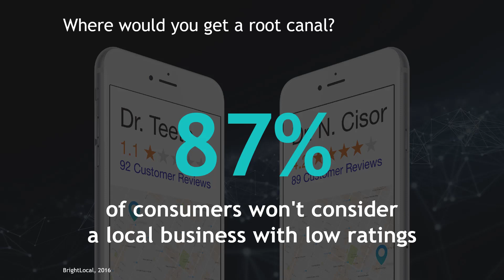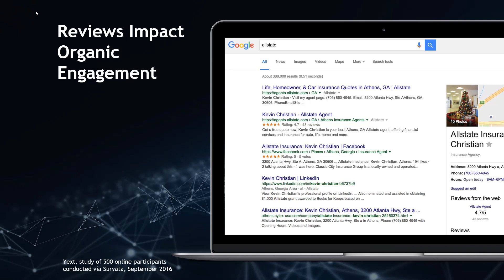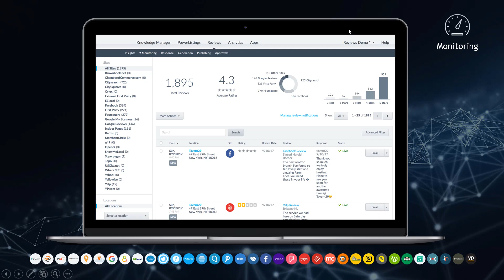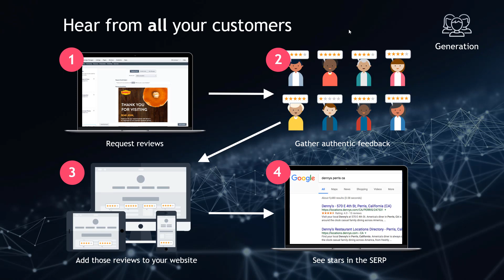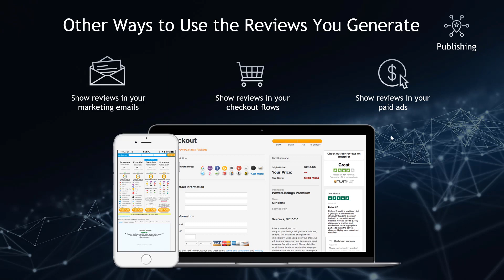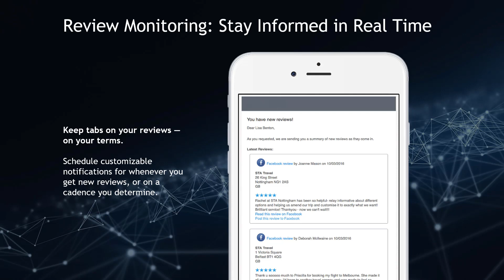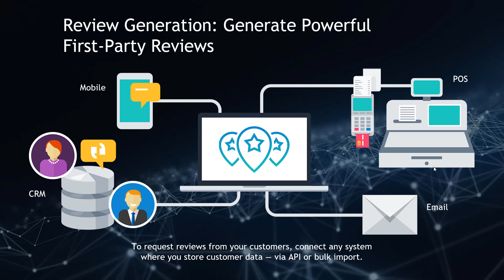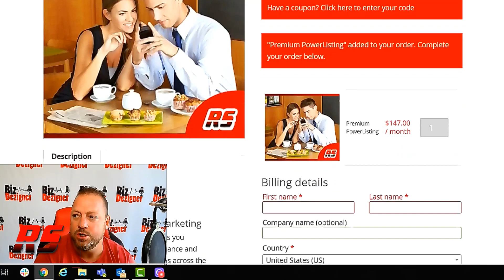Unlock Your Local Market With Customer Review And Referral Marketing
What we focus on...expands, are you focused on your existing customers?

In this free training you'll learn:

 How reviews impact local search
The anatomy local search
How to dominate local search
Review life cycle & monitoring
& much more...

Customer Review tools, software & coaching can be accessed through the "Local Marketing Toolkit"

RazoRSharp Networks
Marketing For Professionals
& Small Business Owners